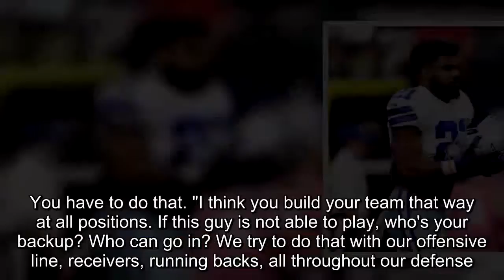NFL: Court Denies Elliott's Injunction Request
Oct 8, 2017; Arlington, TX, USA; Dallas Cowboys running back Ezekiel Elliott (21) prior to the game against the Green Bay Packers at AT&T Stadium. Matthew Emmons-USA TODAY Sports Reuters(The Sports Xchange) - Dallas Cowboys running back Ezekiel Elliott's six-game suspension is again in effect after a ruling by U.S. District Judge Katherine Polk Failla denied Monday a request for a preliminary injunction.Failla, who heard arguments from the NFL and NFL Players Association in the U.S. District Court for the Southern District of New York, stayed the decision for 24 hours to afford Elliott and the NFLPA the opportunity to consider appellate options.They have the option of appealing Failla's decision to the U.S. Court of Appeals, 2nd Circuit, and seek a stay that would allow Elliott to continue playing during the appeal process.The NFL dealt Elliott a six-game suspension Aug. 11 for violating the league's personal-conduct policy relating to domestic-violence allegations by a former girlfriend. He was never charged with a crime by authorities who investigated the allegations.The NFLPA was granted a preliminary injunction by a federal judge in Texas on Sept. 8, but a federal appeals court in New Orleans sided with the NFL on Oct.  12 and lifted the injunction. The NFLPA then went to the Southern District Court in New York.Elliott attended the court proceedings on Monday. The second-year running back from Ohio State was granted a temporary restraining order by U.S. District Judge Paul Crotty on Oct.  17, but that order is expiring.If Elliott serves the six-game suspension, he would be ineligible until the Cowboys play at Oakland on Dec. 17.Failla said in her ruling that "the NFLPA has failed to demonstrate a substantial question warranting the extraordinary remedy of injunctive relief or a balance of hardships that decidedly weighs in its favor."Dallas coach Jason Garrett said Monday that the Cowboys (4-3 after beating Washington 33-19 on Sunday) are preparing for the possibility of playing without Elliott."We have some veteran running backs," Garrett said during his weekly Monday news conference. "We have some depth at that position.  It's not like we're just living this day and we don't think about the future at all. You have to do that."I think you build your team that way at all positions.  If this guy is not able to play, who's your backup? Who can go in? We try to do that with our offensive line, receivers, running backs, all throughout our defense. That's the way you construct your team, and you're always thinking about those scenarios.".